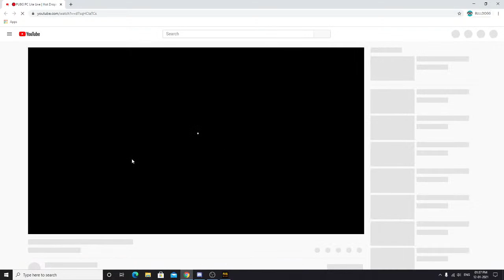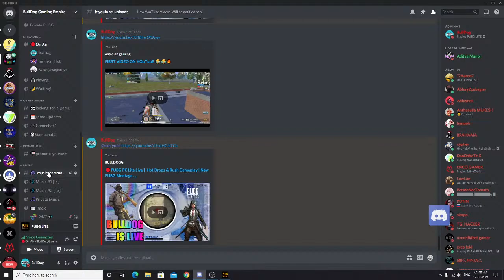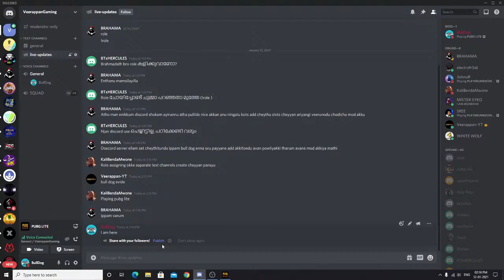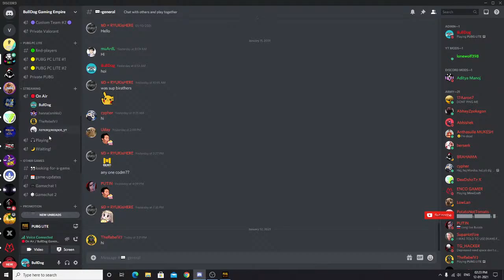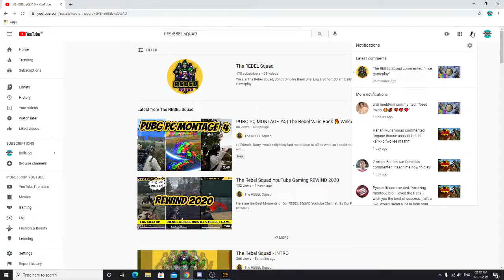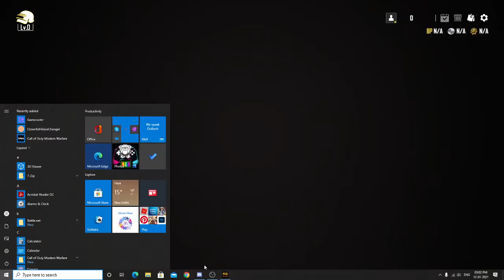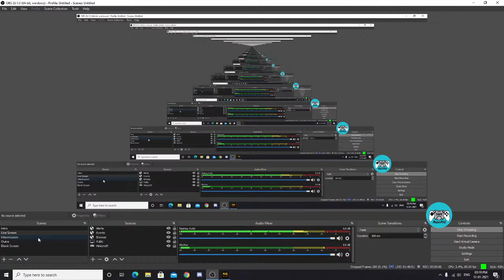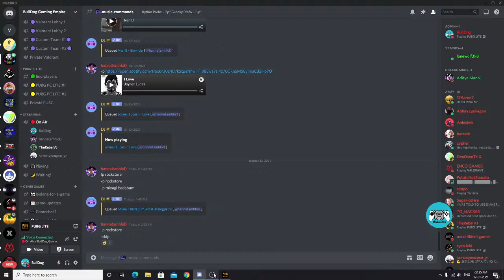🔴PUBG PC Lite Live | Hot Drops & Rush Gameplay | New PUBG Montage Out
Hi There

If you like what you are seeing here, consider doing the following which would help me a lot -

Feel Free To Chat With Me ;)

    💎💎💎💎💎SOCIAL HANDLES💎💎💎💎💎

    💎💎💎💎💎PC SPECIFICATIONS & GEARS💎💎💎💎💎

→ RAM - 8GB
→ GPU - GTX 1050ti 4GB
→ 240GB SSD
→ 1TB HDD + 500GB HDD
→ CABINET - ANTEC GX202
→ KEYBOARD - ZEBRONICS TRANSFORMER (MECHANICAL)
→ MOUSE - CORSAIR HARPOON PRO

    📌📌💎💎💎💎💎CHAT RULES💎💎💎💎💎📌📌

→ Respect Moderators.